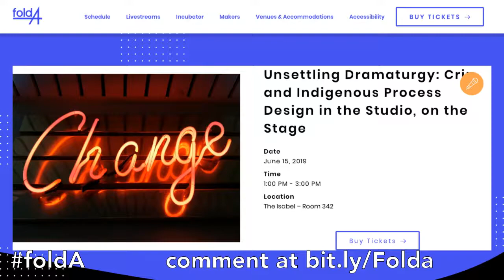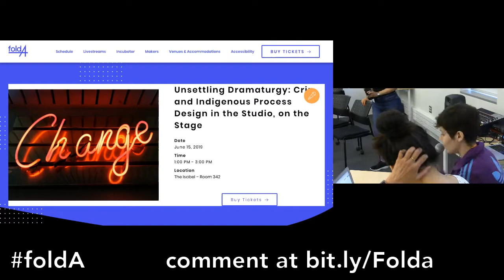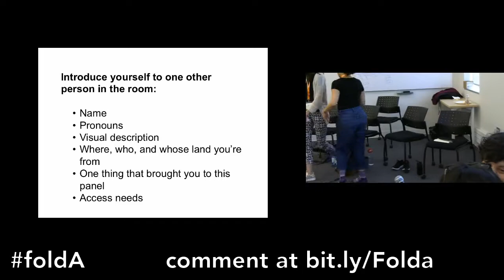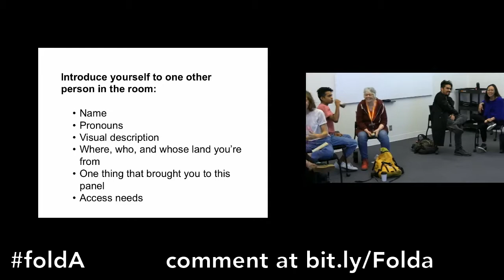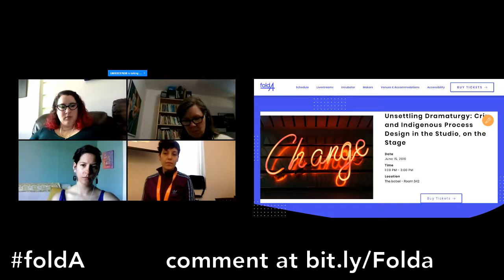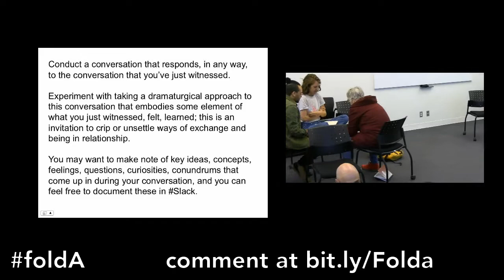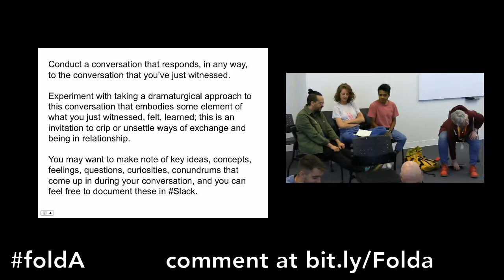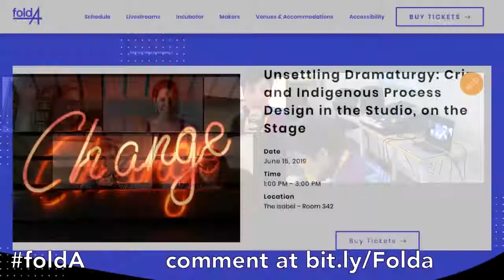Unsettling Dramaturgy—Crip and Indigenous Process Design at FoldA on Saturday 15 June 2019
Unsettling Dramaturgy: Crip and Indigenous Process Design in the Studio, on the Stage
10 a.m. PDT (Vancouver, UTC -7) / 11 a.m. MDT (Calgary, UTC -6) / 12 p.m. CDT (Chicago, UTC -5) / 1 p.m. EDT (Toronto, UTC -4)

mia susan amir, DeLesslin “Roo” George-Warren & Collaborators

Unsettling Dramaturgy is an ongoing project bringing together Crip and Indigenous dramaturgs from across so-called Canada and the United States who work in theatre, dance, and experimental performance. Using digital platforms we gather to build relationships; to explore and document the critical convergences and divergences in our experiences and work; to amplify Crip and Indigenous aesthetics, ethics, practices, and leadership in our local, national and international performance ecologies; to push the conversations from inclusion to centring, from reconciliation to unsettling and decolonization.